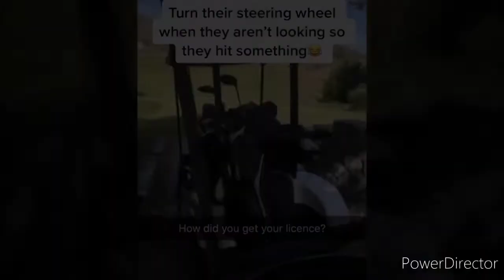funniest golf fails compilation